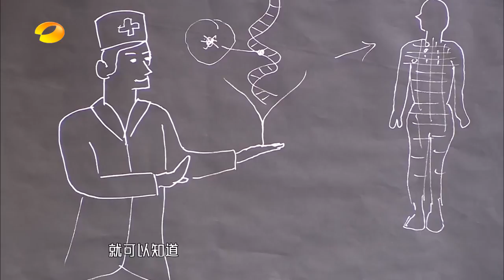《我是未来》精彩看点：英特尔宋院长化身数据分析师 探索未来奥秘 MY FUTURE【湖南卫视官方频道】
节目简介：《我是未来》作为一档科技类的节目，体现着制作方巨大的诚意，节目采用了当今全世界最流行最先进的科技，在舞台上探索创新人和机器的关系，探求人类未来的发展方向，并为观众描绘出未来的面貌，是一档脑洞大开的创新综艺。